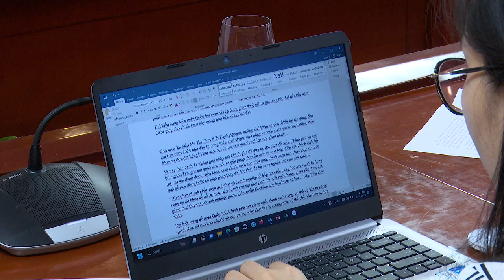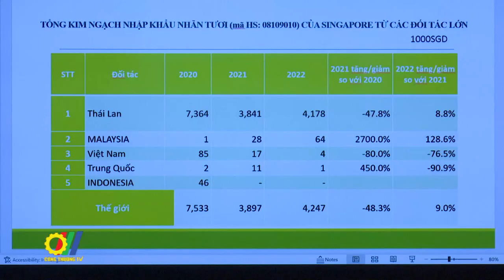Giao ban với hệ thống Thương vụ Việt Nam tháng 5/2023 tập trung XTTM nông sản Vải – Nhãn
Với hình thức trực tiếp kết hợp trực tuyến, “Hội nghị Giao ban xúc tiến thương mại với hệ thống Thương vụ Việt Nam ở nước ngoài tháng 5/2023” với chủ đề “Xúc tiến thương mại các mặt hàng quả vải và nhãn” thu hút trên 300 đại biểu từ các cơ quan liên quan tham dự…